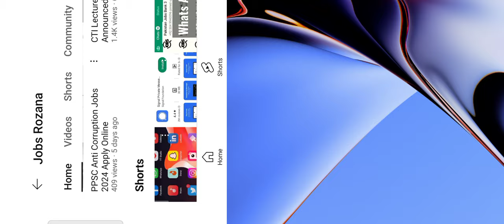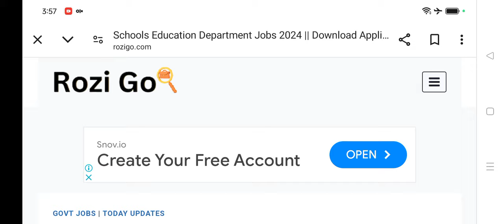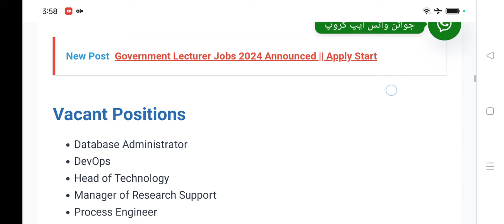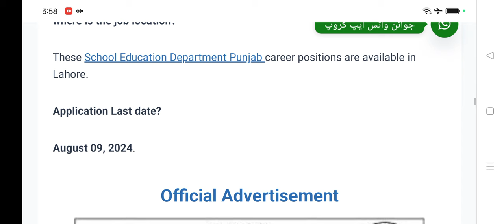Schools Education Department Jobs 2024 - Government Schools Jobs 2024 - Download Application Form